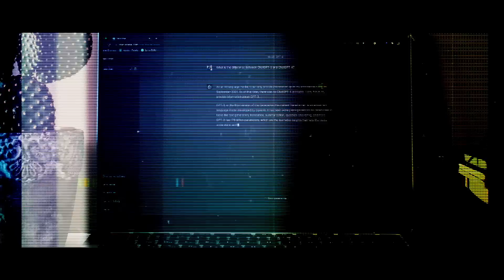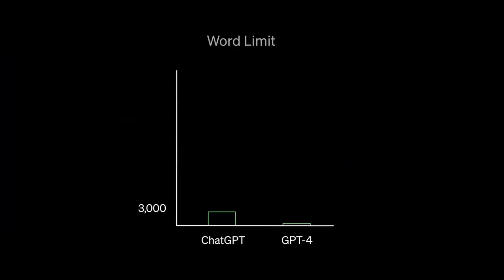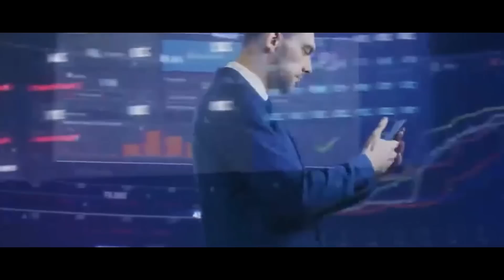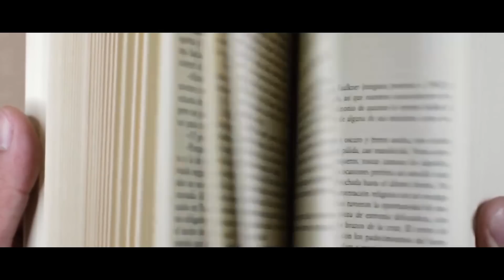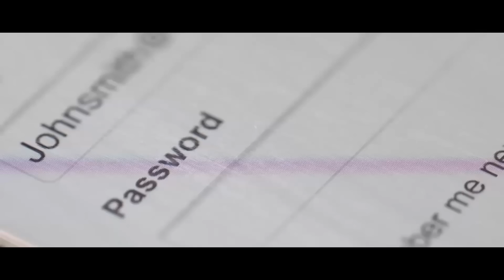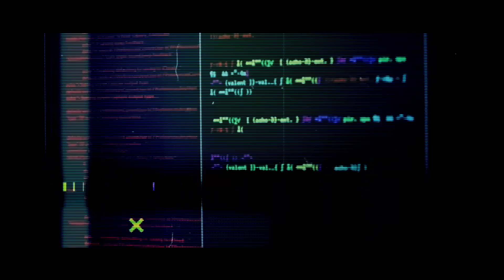Here's Why GPT 5 Will Change The World (Forever)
Here's Why GPT-5 Will Change The World (Forever) - Top 11 Groundbreaking Capabilities of GPT-5 & the Future of AI
In this video, we're diving deep into the top 11 potential groundbreaking capabilities of GPT-5, the highly anticipated successor to GPT-4, and exploring how it's set to change the world as we know it. Even if OpenAI decides not to release ChatGPT-5, the AI development industry will continue to thrive, and these revolutionary advancements are just around the corner.

GPT-5 is predicted to redefine the boundaries of machine learning, natural language processing, and AI capabilities. From improved text generation to revolutionizing industries, this video will reveal how GPT-5 is poised to transform our lives. Discover the potential of GPT-5 in areas like content creation, programming, translation, gaming, and much more!

But it's not just about GPT-5. The AI development industry is rapidly evolving, and innovative breakthroughs are imminent, regardless of the company behind them. As we discuss the future of AI, we'll also touch on the role of tech giants like OpenAI, Google, and others, as well as the ethical considerations surrounding these advancements.

Join us as we unveil the astounding potential of GPT-5 and its impact on the future of AI technology. Whether you're an AI enthusiast, a curious techie, or just someone who wants to know what's coming next, this video is for you. Don't miss out on this in-depth look at the AI revolution that's about to change the world - forever!

Share your thoughts and predictions in the comments section, and let's continue the conversation about the incredible future of AI!